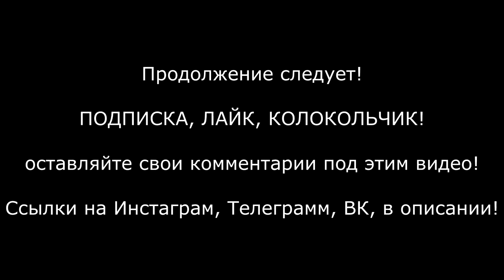БОМБИМ ВОРОНЕЖ - Винни-Пух гаишник из ГИБДД не хочет служить гражданам! Мент или мусор? ч3